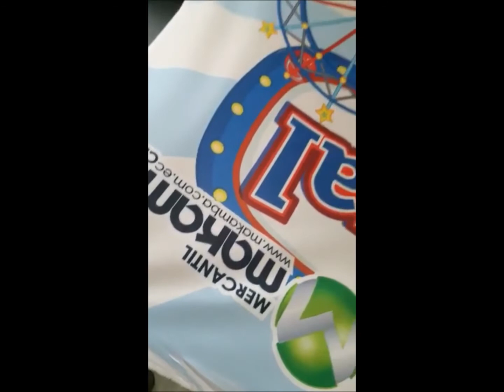Calandra económica Audley ADL1800